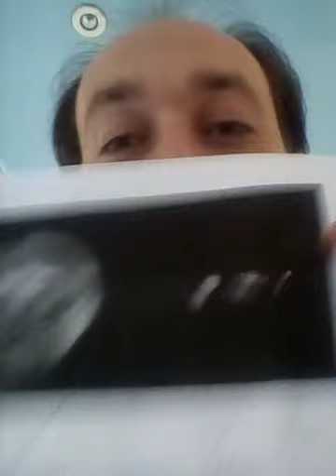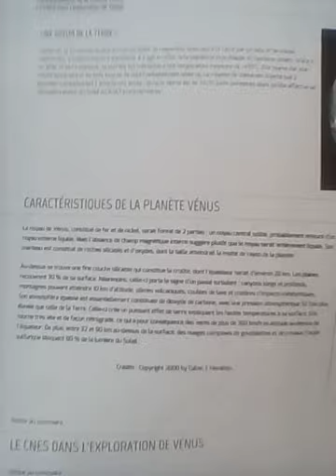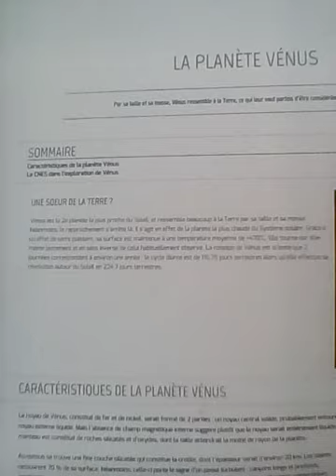Notre Système Solaire ( Partie 2 ) VÉNUS